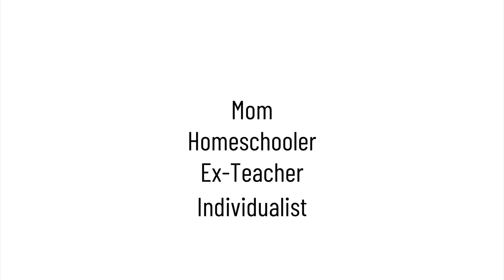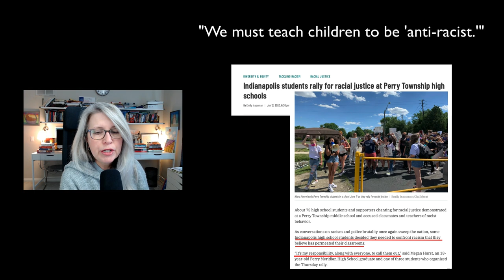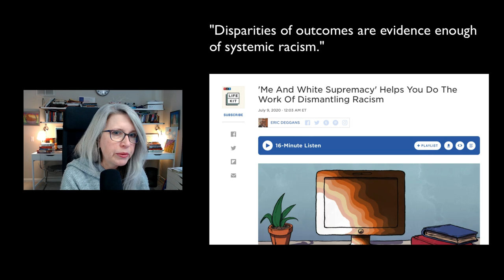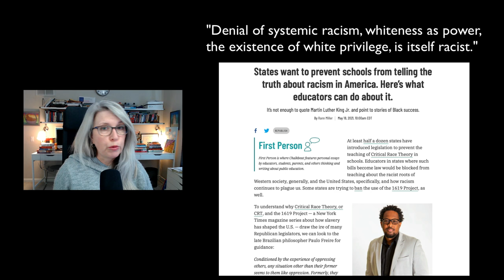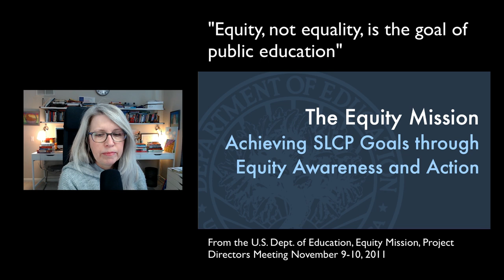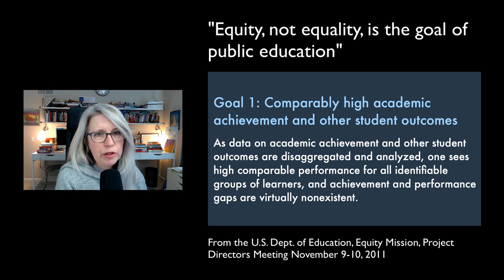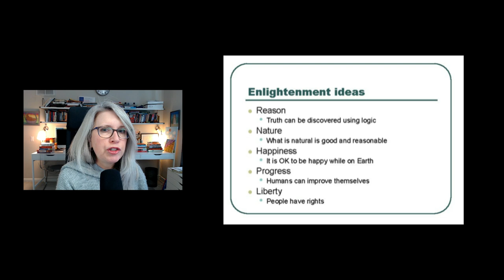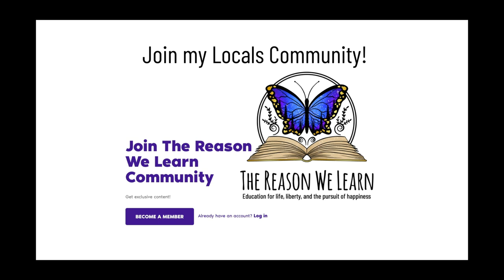Stop Playing the CRT "Gotcha!" Game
Enough is enough. People demanding detailed receipts from you before they'll engage in a conversation about CRT in schools are coming to you in bad-faith. Here's how I know...

Minds: @insomnochick